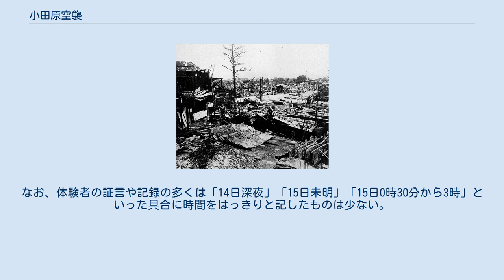小田原空襲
小田原空襲（おだわらくうしゅう）とは、太平洋戦争末期の1945年（昭和20年）にアメリカ軍により行われた神奈川県小田原市に対する空襲である。
小田原は地域一帯を焼き払う絨毯爆撃を受けることはなかったが、アメリカ軍が攻撃目標とした180都市のうちの96番目に指定されており、終戦までにP-51 マスタングなどの戦闘機による数度の攻撃を受け、同年7月17日と8月15日にはB-29が予定計画外に投棄したとみられる焼夷弾による被害を受けた。
 1945年（昭和20年）7月16日23時32分から翌7月17日1時12分にかけて近隣の平塚市はアメリカ軍第20航空軍所属の第314航空団による空襲を受けたが（平塚空襲）、小田原市内でも空襲があり早川地区の国有鉄道早川駅周辺で3人、多古地区で1人の合計4人が死亡した。
第314航空団は平塚を空襲後に左旋回し足柄上郡松田町のポイントから伊豆半島の最南端に位置する石廊崎のポイントを経由して基地へ帰還するように定められており、松田と石廊崎を結ぶ直線上に近い小田原市内に余剰爆弾を投下したものと推測されている。
なお、アメリカ軍の報告書には小田原市内に関する記録は残されていない。
 同日、アメリカ軍のP-51 マスタングが小田原市東部に飛来、足柄下郡下曽我村にある国有鉄道下曽我駅に機銃掃射を行ったが、運転事務室にいた同駅助役が負傷したのみで死者はなかった。
 また、市内扇町にある富士写真フイルム小田原工場も同機による攻撃を受けたが被害はなかった。
なお、同社は1944年（昭和19年）4月に軍需省から軍需工場の指定を受けており、小田原工場は航空写真機の部品や防弾ガラスや風船爆弾用の油などの製造を行っていたが、1945年（昭和20年）1月に防諜上の理由から会社名の使用が禁止されたため「皇国二〇二一工場」と改称された。
 同日11時頃、アメリカ軍のP-51 マスタングが足柄下郡国府津町にある国有鉄道国府津駅に飛来して機銃掃射を行い、駅舎が全焼、人員不足のため雇用された女子駅員2人が死亡した。
 正午頃、アメリカ軍のP-51 マスタングが国有鉄道下曽我駅付近に飛来して機銃掃射を行い、同駅に停車中の貨物列車の機関車が運転不能、駅舎や下曽我の集落が焼失、駅員3人と住民3人の合計6人が死亡した。
 時間は不明だが、富士写真フイルム小田原工場では同機の攻撃を受け通勤途中の女性従業員1人が死亡した（『南足柄市史』では2人としている）。
 アメリカ軍の報告書によれば同日11時25分、一機のB-29が小田原市上空に飛来し、高度30,000フィートの地点から一般市民に対し事前に空襲を警告し降伏を勧告するビラ（伝単）が詰め込まれた爆弾を投下、後に気象データを得て17時33分にグアム島の基地へ帰還したと記録されている。
 蓮上院土塁に刻まれた爆弾の着弾跡。
 同日8時頃、小田原市新玉国民学校（後の小田原市立新玉小学校）が艦載機の爆撃を受け校舎の一部が倒壊、教員1人と用務員2人の合計3人が死亡した。
この爆撃の際、同小学校に隣接する蓮上院の裏手にある蓮上院土塁（小田原城の遺構の一つ）にも着弾し、大きく損壊した。
 8時30分、市内井細田（後の扇町）にある湯浅蓄電池製造小田原工場に艦載機が飛来して爆撃と機銃掃射を敢行、同工場内の防空壕の一つが爆弾の直撃を受け、退避していた従業員13人が死亡した。
なお、同社はバッテリーを扱う会社で、1941年（昭和16年）から日本海軍指定の軍需工場となっていた。
 9時頃、駿豆鉄道井細田駅と五百羅漢駅の中間に位置する多古地区が同機による爆撃を受け、防空壕に退避していた付近住民13人が死亡、さらに機銃掃射を受けた1人の合計14人が死亡した。
 時間は不明だが、富士写真フイルム小田原工場も機銃掃射と爆撃を受け、光学ガラス溶融工場が損壊し、研究所1棟が炎上、待避中の男性従業員2人が死亡した。
 1945年8月15日の空襲後の市街地。
写真は市内万年町3丁目付近を写したもの。
 同日1時頃、一機のB-29が小田原上空に飛来して照明弾の投下に続いて、多古・井細田方面から宮小路方面にかけて焼夷弾を投下。
幸町1丁目と4丁目、万年3丁目と4丁目（後の浜町1丁目と3丁目、本町2丁目と3丁目）の402戸が被災し、12人が死亡した。
 12人死亡とする記録は1979年（昭和54年）に発足した「戦時下の小田原地方を記録する会」の聞き取り調査によるもので、1946年（昭和21年）1月に第一復員省が作成した 「全国主要都市戦...